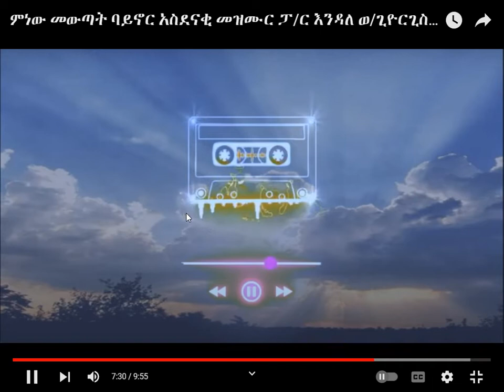ምነዉ መዉጣት ባይኖር ከዚህ መንፈስ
if you like this song be shear for your friends.